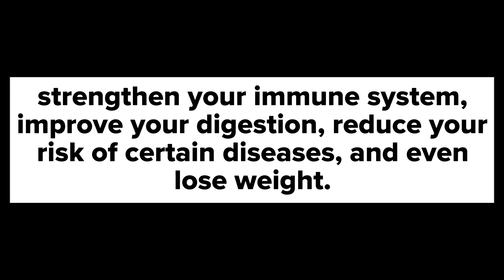To many reasons why you should eat zesty sauerkraut. Easy recipe - 4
Certainly! great a simple raw sauerkraut recipe, along with the benefits of sauerkraut:
Ingredients:
1 medium-sized green cabbage (about 2-3 pounds)
1 tablespoon of sea salt
1 tablespoon fresh ginger

Instructions:
Begin by removing the outer leaves of the cabbage and setting them aside.
Cut the cabbage into thin, shredding-like strips using a knife or a food processor.
Place the shredded cabbage in a large mixing bowl and sprinkle the sea salt over it.
Massage the cabbage and salt together using your hands. This helps release the natural juices from the cabbage and initiates the fermentation process.
Pack the cabbage into a clean glass jar, pressing it down firmly as you go. Make sure the cabbage is submerged in its own juices.
Place one or two of the outer cabbage leaves you set aside earlier on top of the shredded cabbage to help keep it submerged under the liquid. This prevents exposure to air, which can lead to spoilage.
Cover the jar with a paper towel to allow gases to escape during fermentation.
Store the jar at room temperature for about 7 days, depending on your taste preference. Check the sauerkraut regularly and press it down if needed to ensure it stays submerged.
Once it reaches your desired level of fermentation and flavor, secure the lid tightly and store it in the refrigerator.

Benefits of Sauerkraut:
Probiotics: Sauerkraut is a rich source of probiotics, which promote a healthy balance of gut bacteria, aiding digestion and supporting the immune system.
Nutrient-Rich: It's packed with vitamins C, K, and B, as well as essential minerals like calcium, magnesium, and iron.
Antioxidants: The fermentation process increases the antioxidant content of cabbage, which can help combat oxidative stress and inflammation.
Digestive Health: Sauerkraut can improve digestion, reduce bloating, and alleviate symptoms of irritable bowel syndrome.
Immune Support: A strong gut microbiome is linked to a robust immune system, and sauerkraut's probiotics can boost your body's defenses.
Homemade sauerkraut is not only delicious but also offers numerous health benefits. Enjoy it as a side dish, on sandwiches, or in various recipes to incorporate the goodness of probiotics and nutrients into your diet.